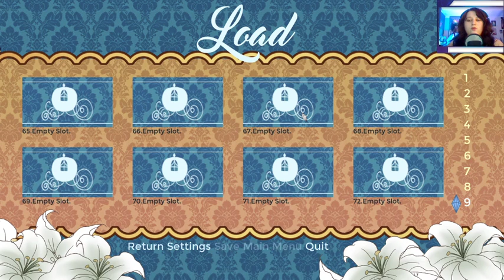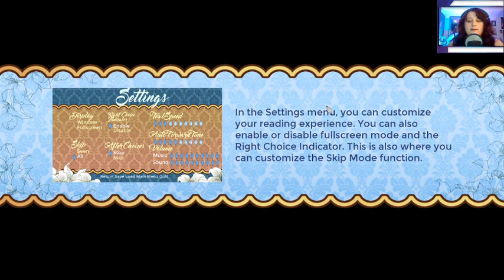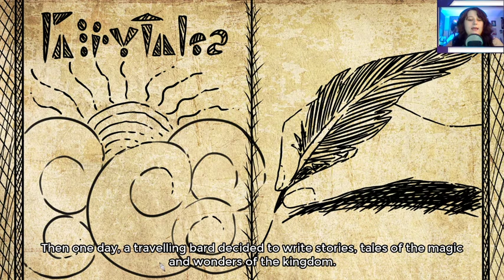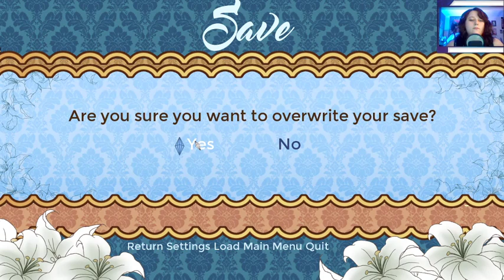Let's Date Some Anime Men! (I Think?) - Cinderella Phenomenon (Part One)